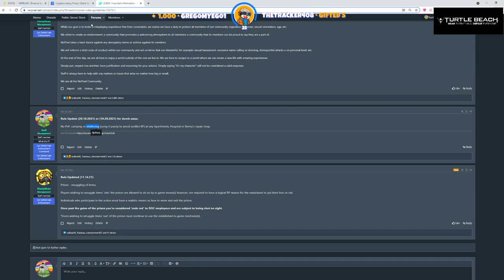Koil's explanation of the rules